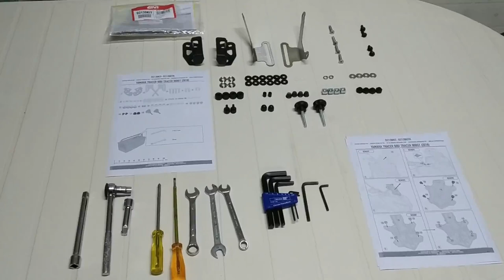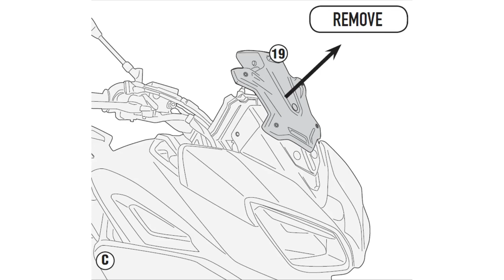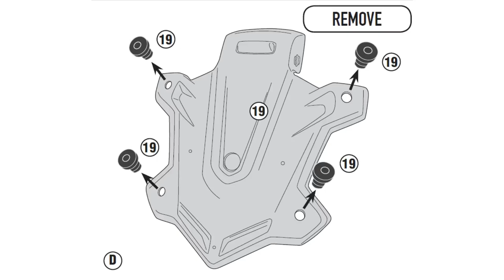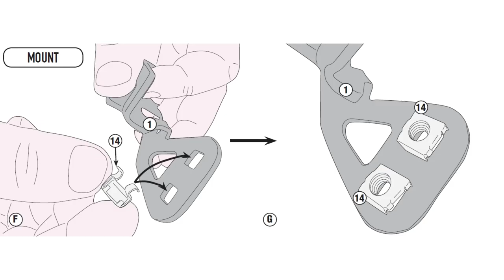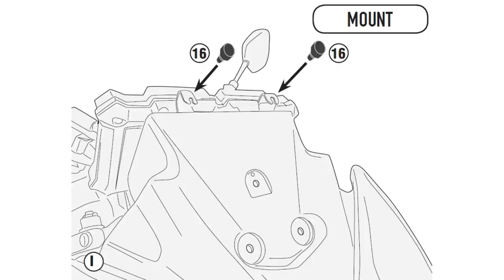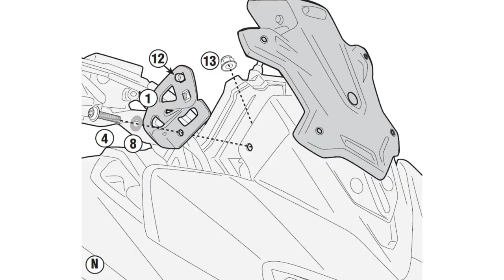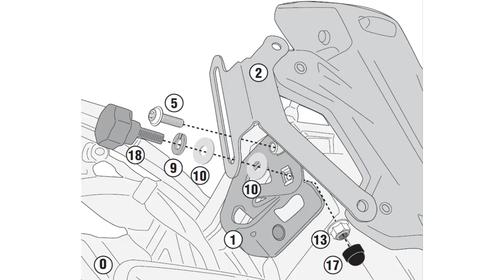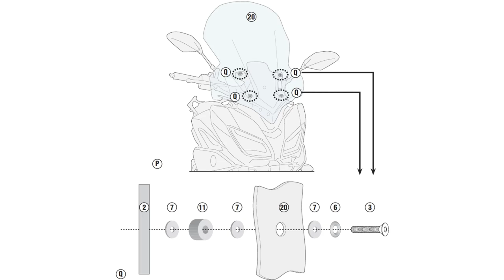Yamaha Tracer 900 & GT - Bulle GIVI 2139DT montage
Un tutoriel pour illustrer la procédure de montage de la bulle GIVI 2139DT, spécifique pour Yamaha Tracer 900 et GT 2018+.

Nécessite le kit GIVI D2139KIT.

Yamaha Tracer 900 and GT - GIVI 2139DT Bubble mounting

A tutorial to illustrate the mounting procedure of the GIVI 2139DT, specific bubble for the Yamaha Tracer 900 and GT 2018+.
Requires the GIVI D2139KIT kit.